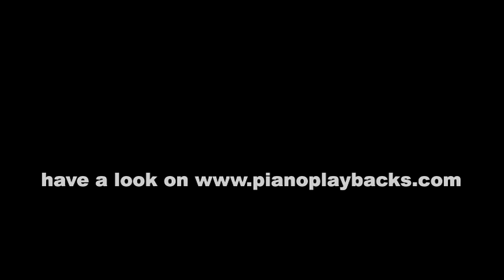Alle Jahre wieder (Weihnachtslied) Playback Instrumental Demo A-Dur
Playback zum Weihnachtslied von Friedrich Silcher in einer reinen Klavierfassung.
Sie hören hier ein Demo in der tieferen Tonart A-Dur.
Dieses Playback ist in vielen Tonarten, und in Ihrem Wunschtempo erhältlich